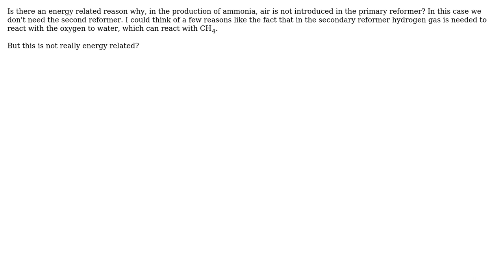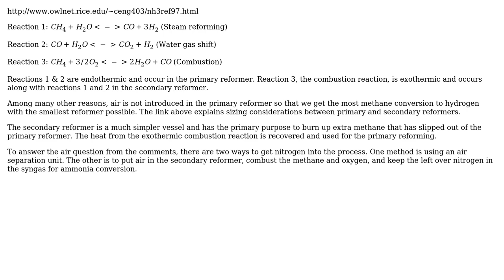Why isn't air added to the primary reformer in ammonia production?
With thanks & praise to God, and with thanks to the many people who have made this project possible! | Content (except music & images) licensed under CC BY-SA | Music | Images & others | With thanks to user Thomas user morristtu user Air and the Stack Exchange Network Trademarks are property of their respective owners. You are responsible for your own actions.